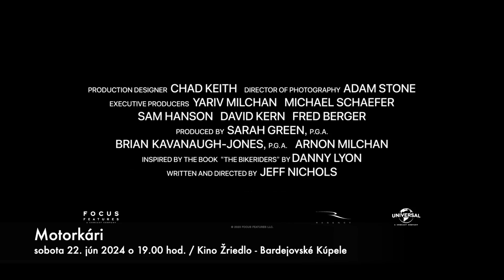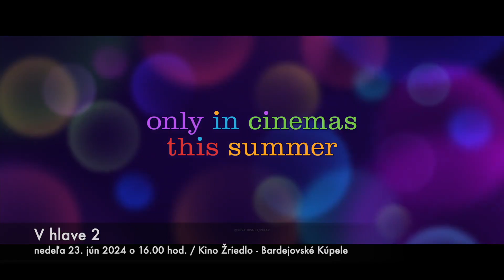Kino Žriedlo 25. týždeň